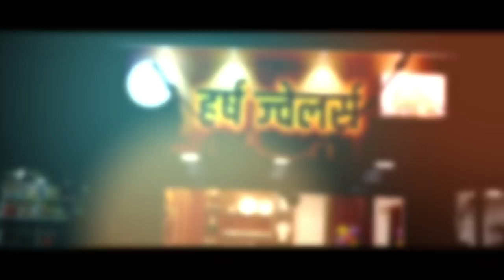विटा नगरपालिका निवडणूक विश्वजीत कदमांच्या प्रतिष्ठेची ।। वज्रधारी न्यूज ।।